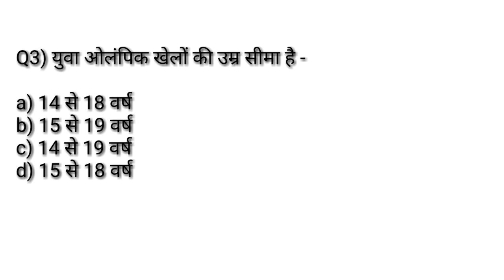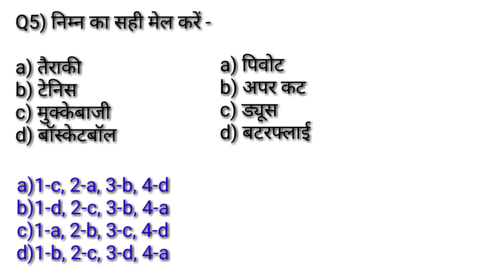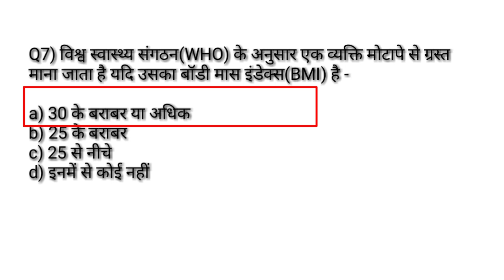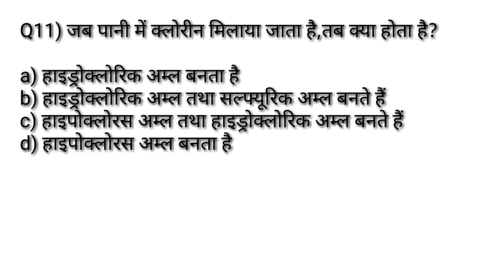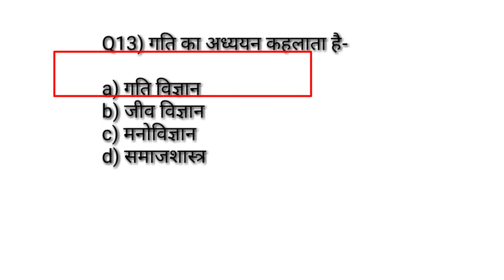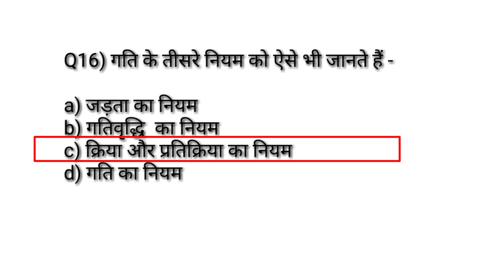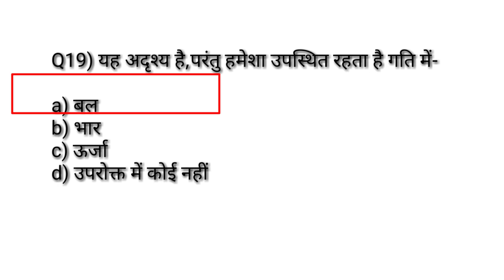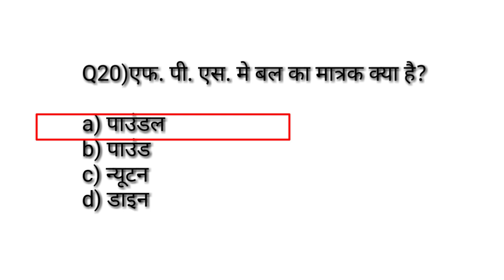Physical education previous years most important MCQ / फिजिकल एजुकेशन के महत्पूर्ण प्रश्न /TGTPGTLT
Hi